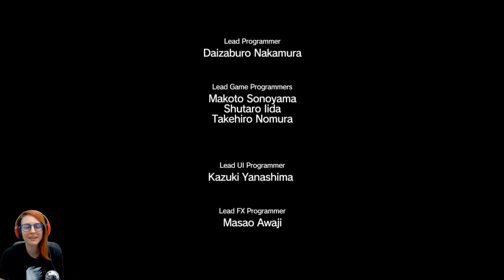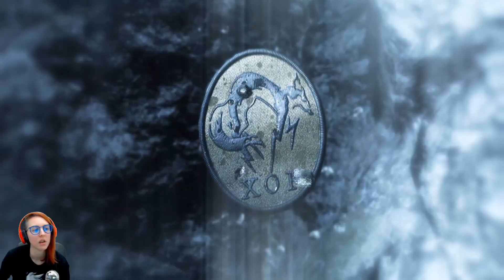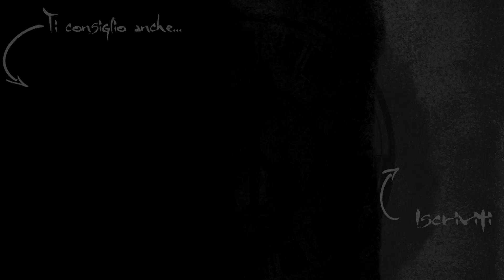MGSV: The Phantom Pain - #02 KEPT YOU WAITING HUH?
▼Mi trovi anche su... leggi la descrizione per i link social▼

Vuoi supportarmi? Oltre a mettere like e condividere i miei video, puoi farlo offrendomi un caffè. Non è proprio come un'uscita al bar e una chiacchierata di persona, ma puoi dimostrarmi il tuo sostegno con una piccola offerta!

★ Oppure, puoi acquistare il mio romanzo d'esordio "Delivery Dreams" edito da Triskell Edizioni!
link (versione digitale)

✔ VETRINA AMAZON

Ho creato una lista di acquisti Amazon suggeriti per i miei follower! La aggiorno regolarmente con le migliori offerte su videogiochi, merchandising, libri, artbook e tanto altro. Se scegli di acquistare qualcosa tra le proposte, contribuirai a sostenere il mio lavoro sul canale senza nessuna spasa aggiuntiva! Dalle un'occhiata!